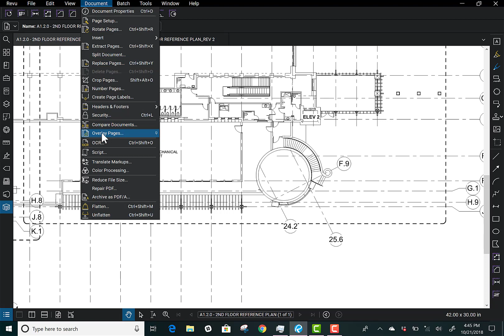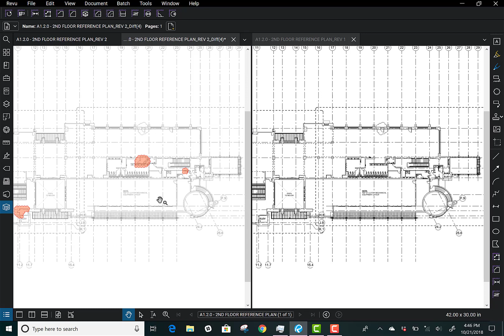Compare Documents with Bluebeam Revu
Natalie Delacruz of Orange Blade Consultants shows us how to use the Compare Documents feature of Bluebeam Revu. Updated for version 2018.